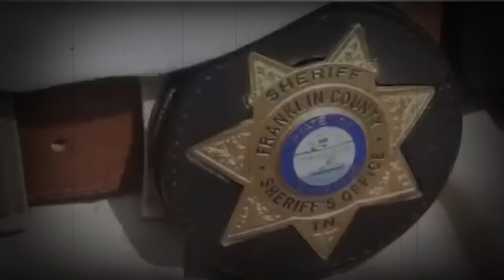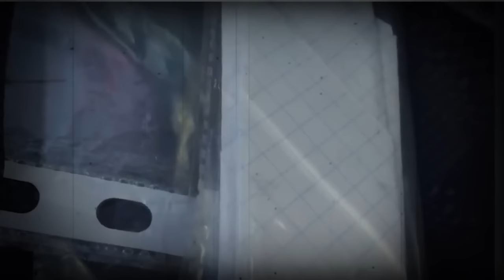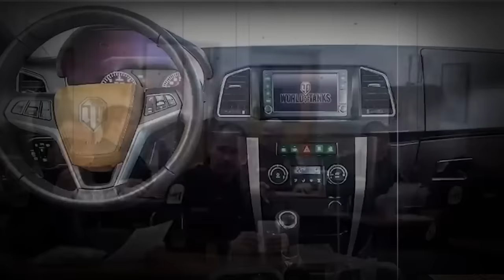5 Cold Cases That Were Solved In 2023 | True Crime Documentary | Compilation